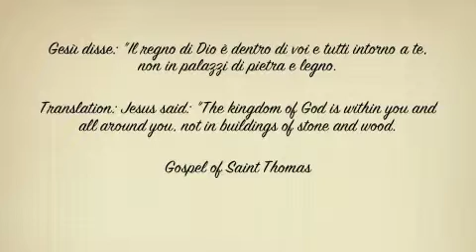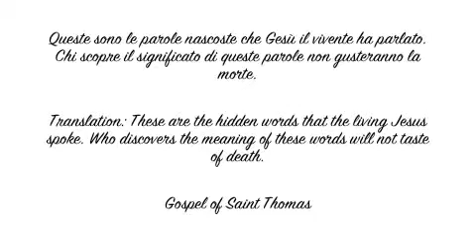The Light Within.m4v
Video Created by Donna Marie Cusano

Music Composed, Arranged & Peformed by Jimmy Sabini